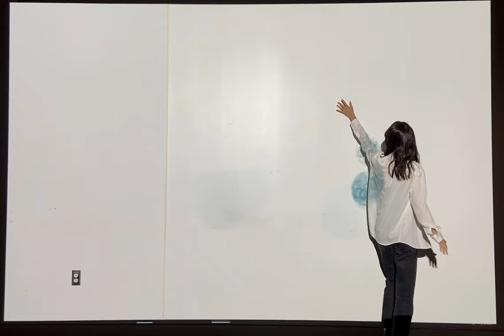Touch Reactive Ripple Installation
Made with Touchdesigner and a Kinect.